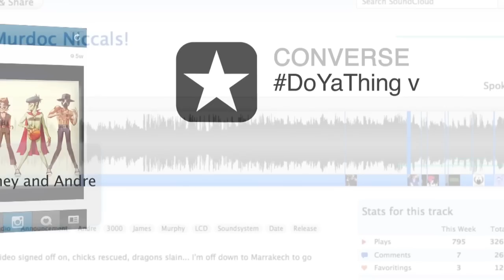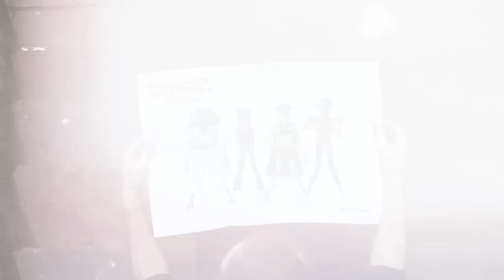Converse 'Gorillaz' Sizzle Film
Not made by me. Made by filmmaker Alex Haines.

A sizzle film collating all aspects of the Converse 'Gorillaz' campaign, which ran Spring 2012. Gorillaz rules!